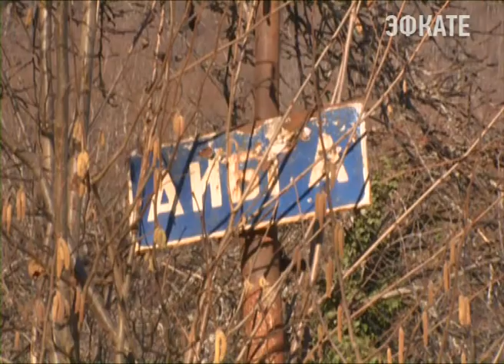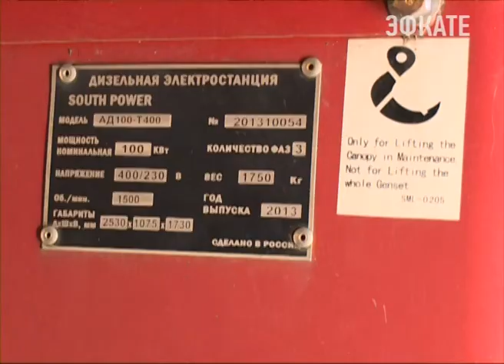Эту зиму жители Аибги проведут со светом. Новости Сочи Эфкате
Здесь установлен дизель-генератор. А скоро появится и резервное оборудование. Такое распоряжение отдал глава курорта во время обхода высокогорного села, который состоялся накануне.
Сочи. Новости.
Телеканал Эфкате.